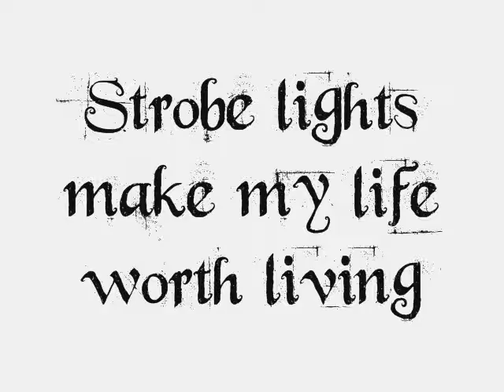Strobe lights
dancing at the club with kids that i heart